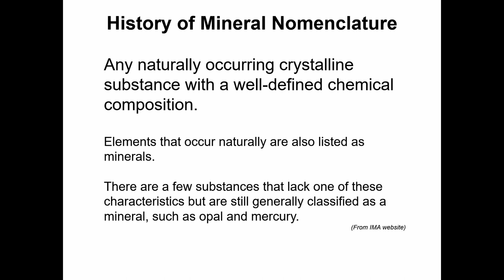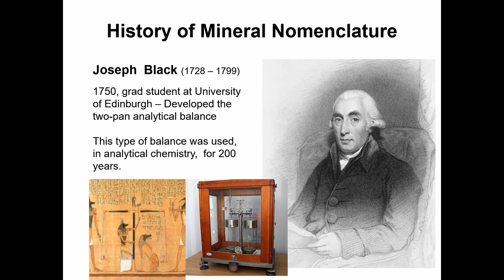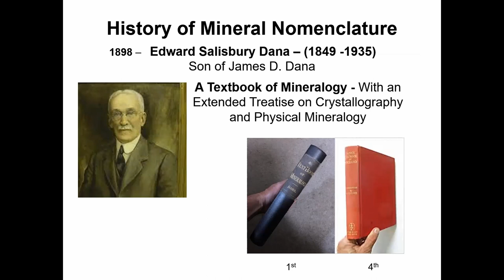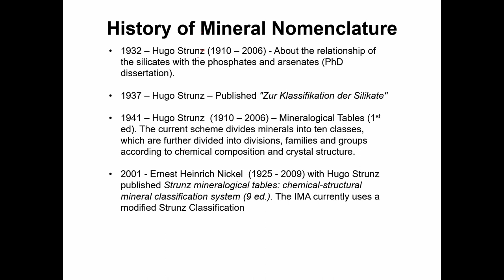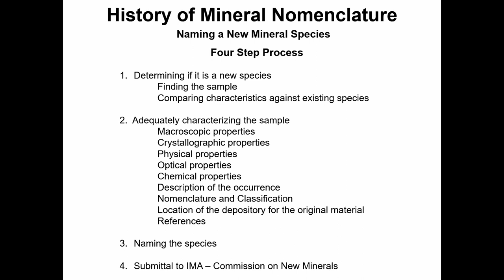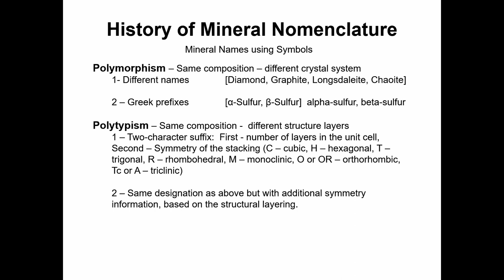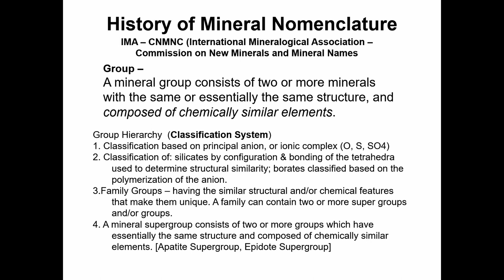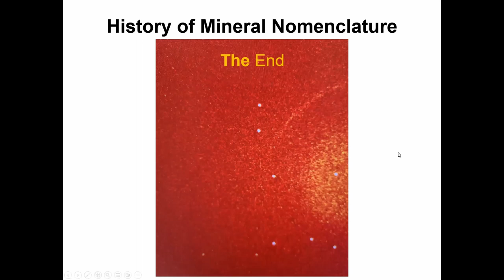Micromount Club Zoom Meeting 22 13 - History of Mineral Nomenclature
Jim McGlasson presents an excellent talk on mineral nomenclature.